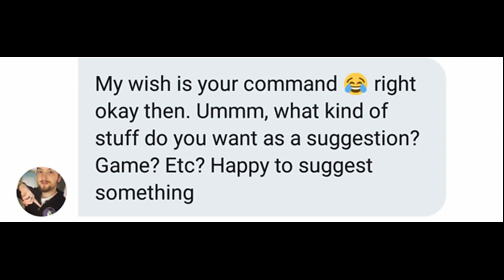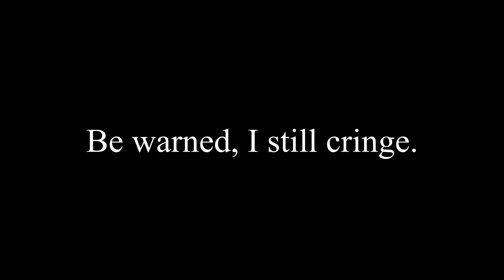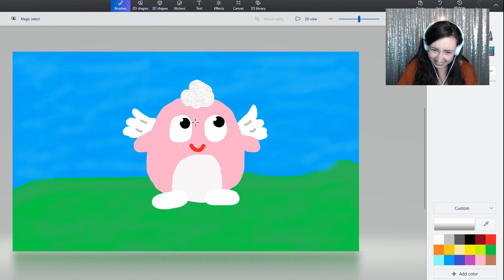***MY 100TH VIDEO!!!***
Intro created by:
Seriously, check him out!

ALL VIDEOS FEATURED!!